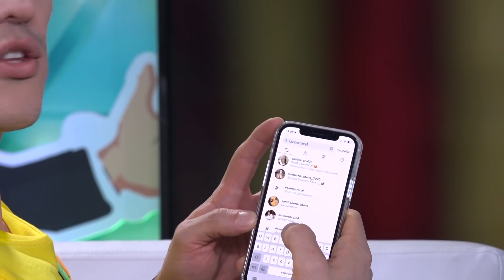Sandra Berrocal responde sobre “Amiguita” venezolana de Crazy Design